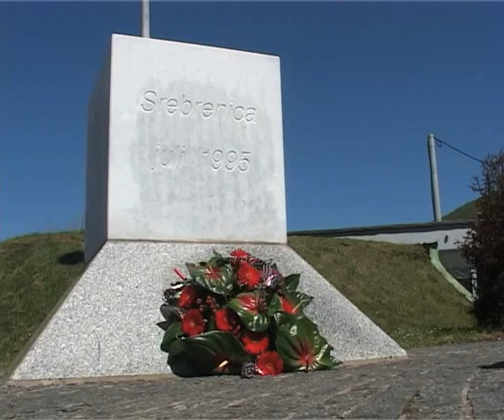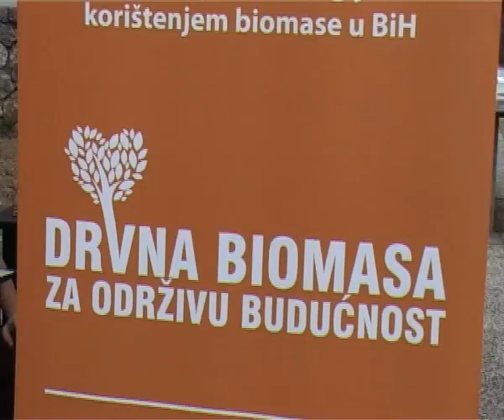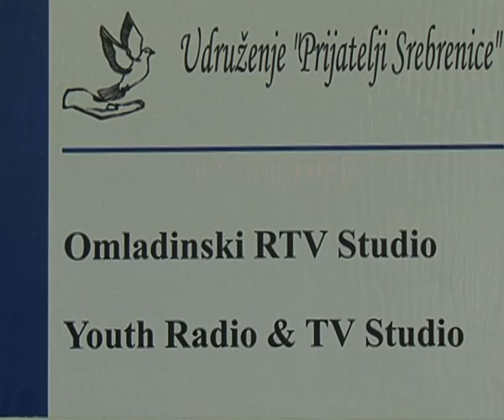Ritam regije Srebrenica 27.04.2012.